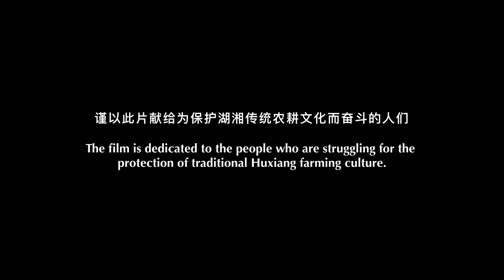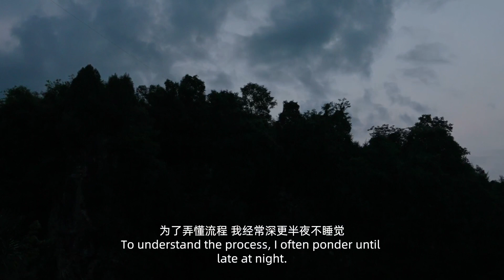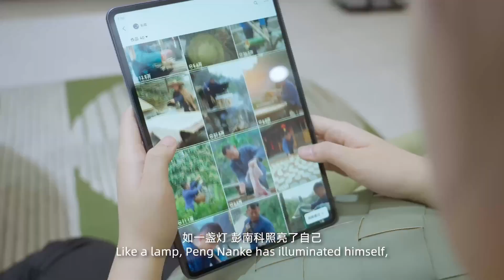Experience the vibrant Intangible Farming Cultural Heritage and visit the craftsman from Xiangxi.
Check this video, experience the rich and vibrant Intangible Farming Cultural Heritage and visit the craftsman from Xiangxi. Feeling the protection Huxiang farming culture power of inheritor.